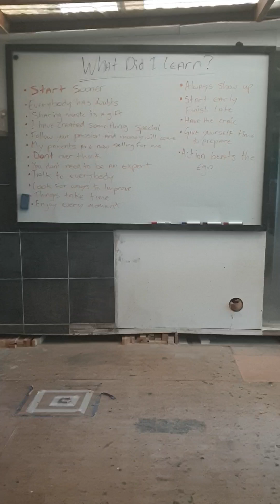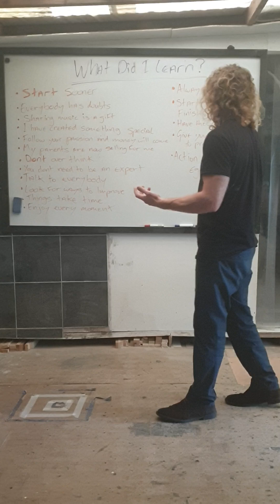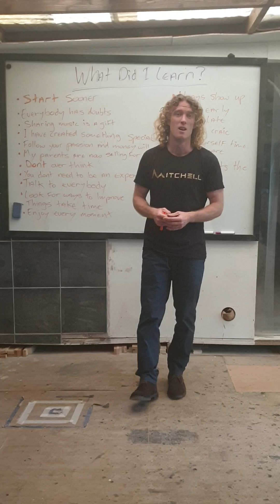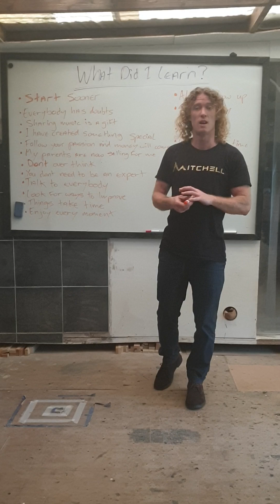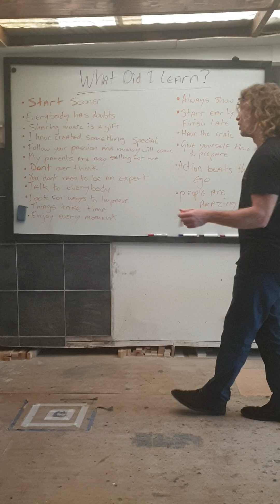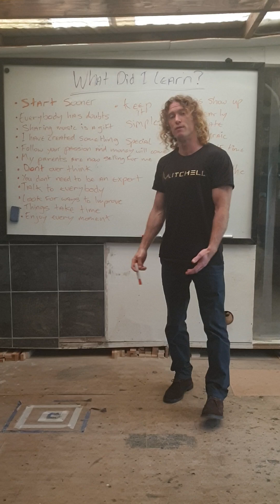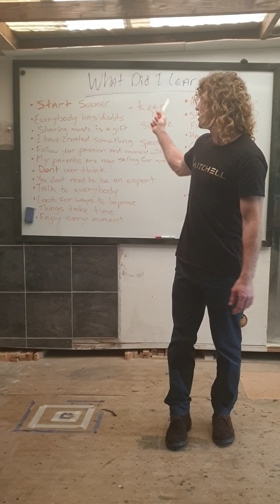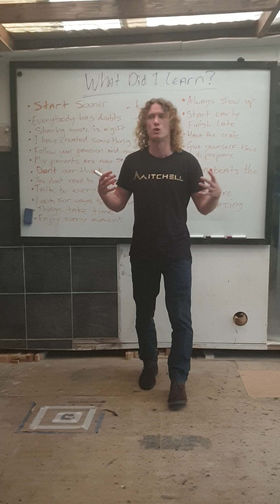Mitchell Musical Instruments - lessons learnt from Fleadh Cheoil 2024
I recently attended the Fleadh Cheoil in Wexford promoting and selling all my Mitchell Musical Instruments.

Since coming home I wanted to write down the lessons I learnt while there. That lead to making a video sharing those lessons for myself and for others.

The lessons I learnt include:

•Start Sooner
•Everybody has doubts
•Sharing music is a gift
•I have created something Speacial
• Follow your passion and money will come
•My parents are now selling for me
•Dont over think
• You don't need to be an expert
•Talk to everybody
•Look for ways to improve
•Things take time
•Always show up
•Start early - Finsih late
•Have the craic
• Give yourself time to prepare
•Action beats ego

If you like this video please share and comment.